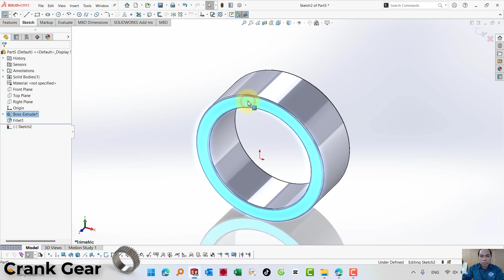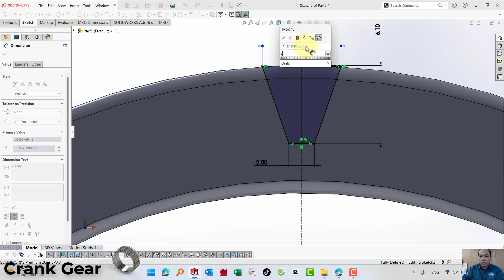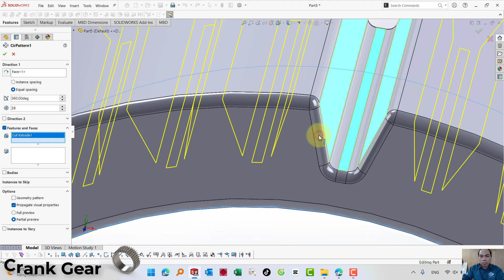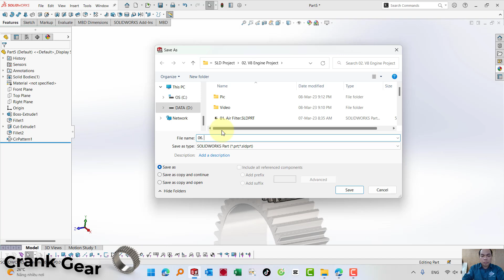Project 02: V8 Engine - 06. Crank Gear - Solidworks Tutorial